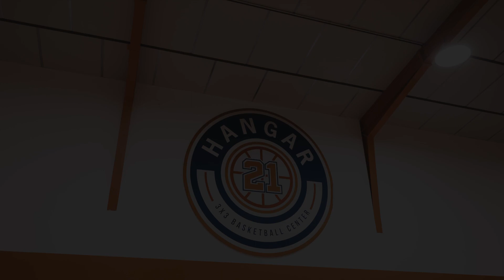BASKET HANGAR 21 by Universitecôtedazur